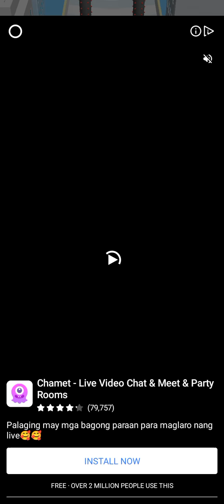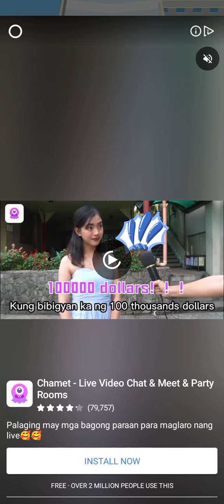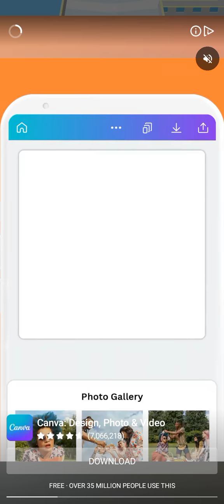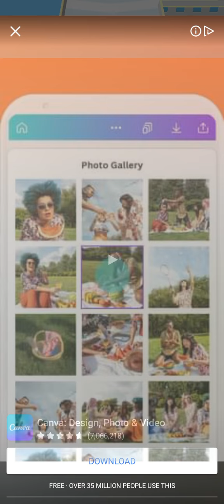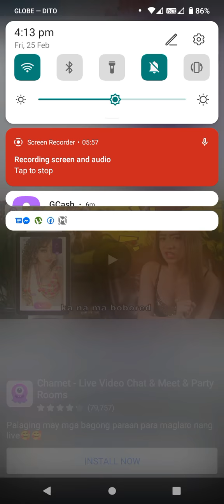THEY ARE COMING